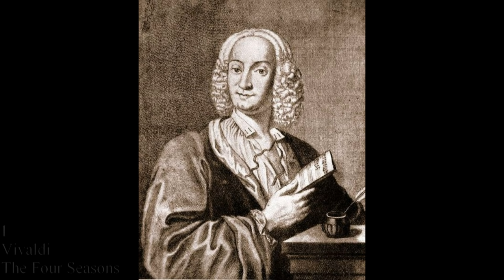Top 20 Iconic Violin Pieces of All Time [HQ]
The Best Violin Pieces of All Time!

Intro piece: Brandenburg Concerto No. 3: 3rd movement - Bach

20. Concerto grosso Op. 6, No. 8 - Corelli
19. Adagio for Violin and Orchestra in E major - Mozart
18. Violin Concerto in A minor (L'Estro Armonico Op. 3, No. 6) - Vivaldi
17. Violin Sonata No. 9 in A major (Kreutzer) - Beethoven
16. Double Violin Concerto in D minor - Bach
15. Violin Concerto in D major - Tchaikovsky
14. Violin Concerto No. 3 in G major - Mozart
13. Violin Concerto in D minor - Sibelius
12. Violin Sonata in G minor (Devil's Trill) - Tartini
11. Meditation from Thais - Massenet
10. Violin Concerto in D major - Brahms
9. The Lark Ascending - Vaughan Williams
8. Violin Concerto No. 1 in G minor - Max Bruch
7. Zigeunerweisen (Aires Gitanos) - Sarasate
6. Violin Concerto in E minor - Mendelssohn
5. Chaconne from Partita for Violin No. 2 - Bach
4. Caprice No. 24 in A minor - Paganini
3. Violin Concerto in D major - Beethoven
2. Canon in D Major - Pachelbel
1. The Four Seasons - Vivaldi

✖ Add any kind of information which belongs to the video I've uploaded (Illustrator, Composer)
✖ etc.